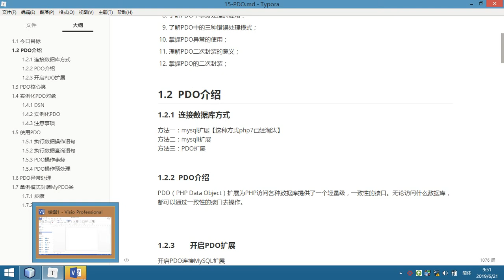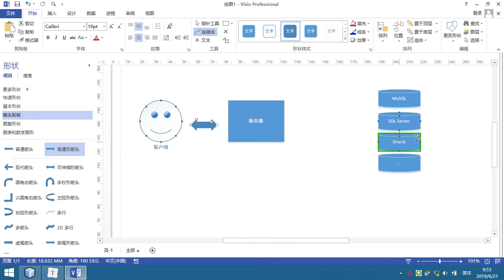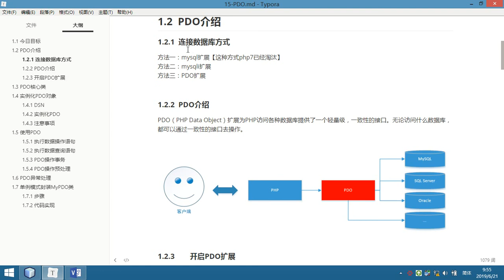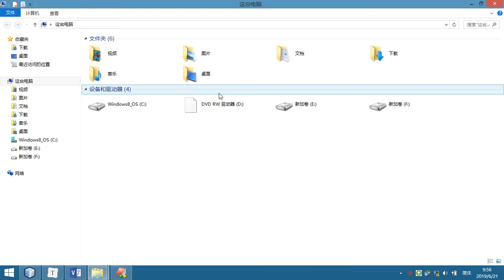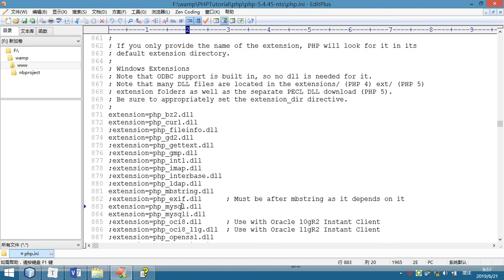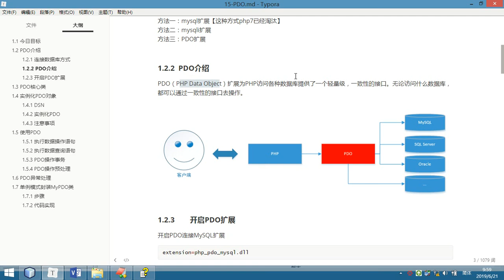PDO 1- 2 PDO介绍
就业班 课程目录：

1 JavaScript
2 NnodeJs
3 AJAX
4 VUE
5 PHP基础
6 MySQL
7 面向对象
8 PDO
9 MVC
10 PHP核心
11 thinkPhp
12 restful
13 pyg
14 linux
15 laravel
16 wechat
17 swool
18 zfw
19 redis
20 memcache